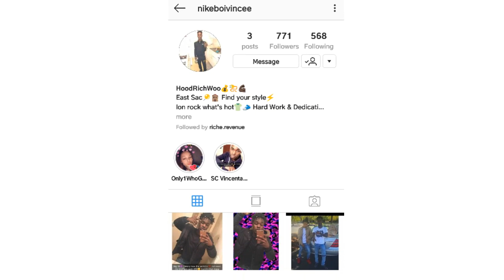OBEY RYAN YOUR TIME HAS COME .... 😴 (EXPOSED) YOU HAVE 24HRS TO RESPOND😱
🗣YO WHATS UP JUSTLIKECREW! LETS GET 1K TOGETHER JUSTLIKECREW!🙏🏿🔥FUCK THE FAKES SIMPLE🙏🏿 let me know more BANGER'S TO REACT TO JUSTLIKECREW! . if your new BANGER'S DAILY! ON MY CHANNEL💯

1. LIKE
2. BEST COMMENT !
                                         Ends May 31st good luck :) 5 Winners ($20PSN)

Category